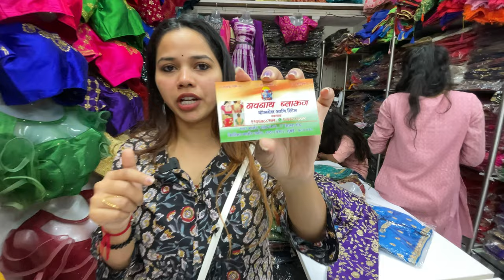दादर मार्केट मुंबई- Readymade Blouse | Designer Blouse | Blouse Design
Navnath Blouse
Address- Shop No-02, D'Silva Road, Opp Kirtikar Market, Dadar (West), Mumbai- 400028